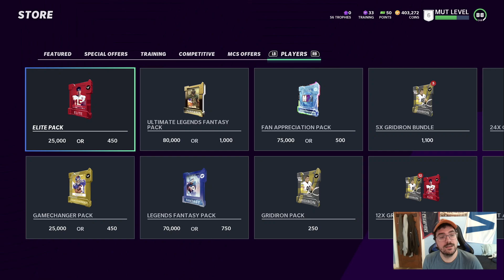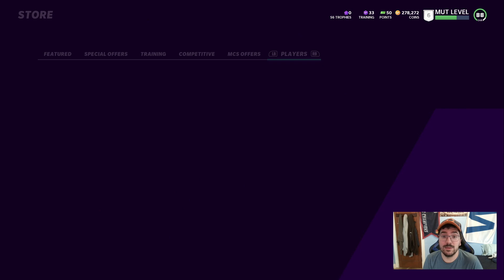1 MILLION COIN ELITE PACK OPENING IN MADDEN 21!! RETIRING THE ELITE PACK AND WE GOT THIS!!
Saying goodbye to the Elite pack in madden 21!!